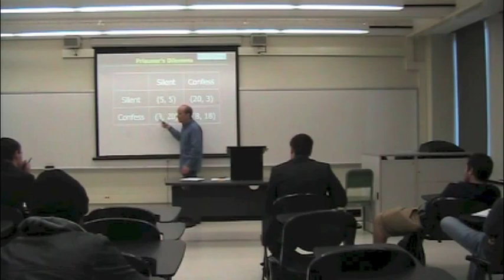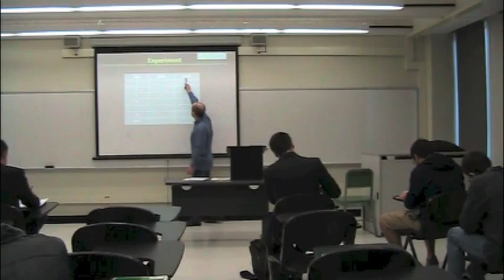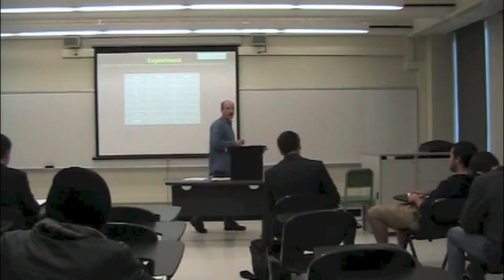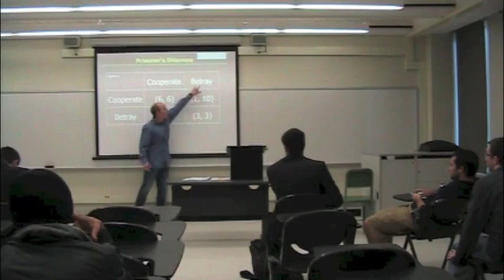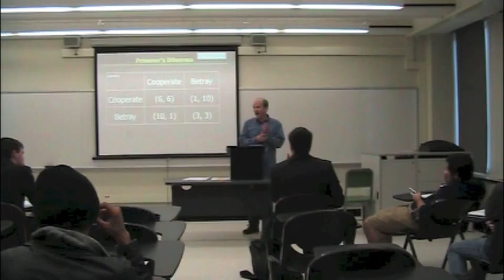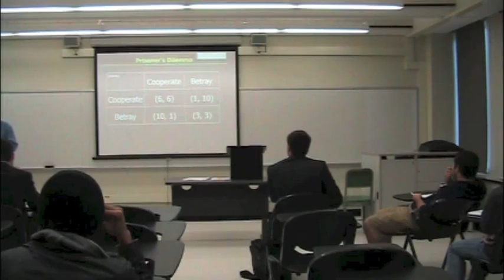PHI321_Mandle_14_Part2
Prisoner's Dilemma